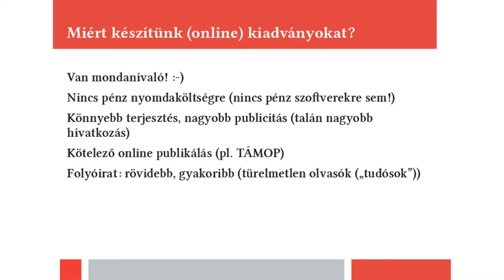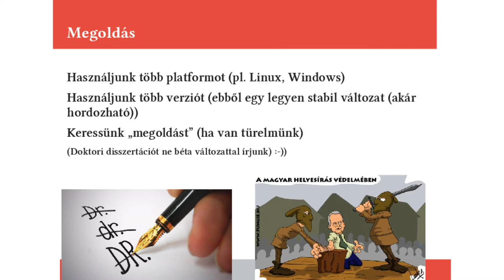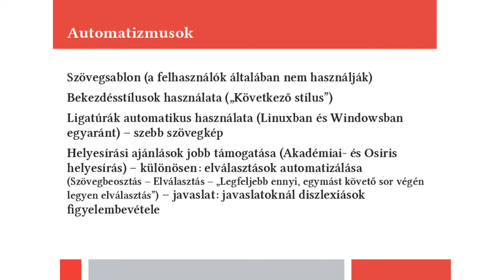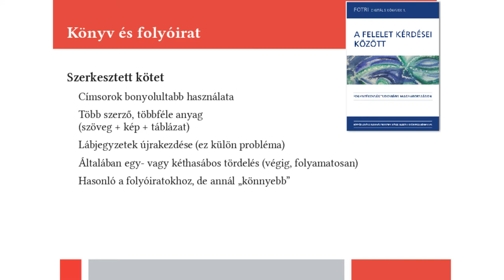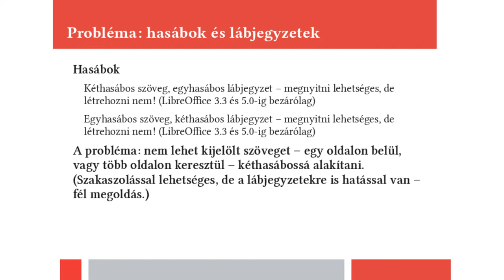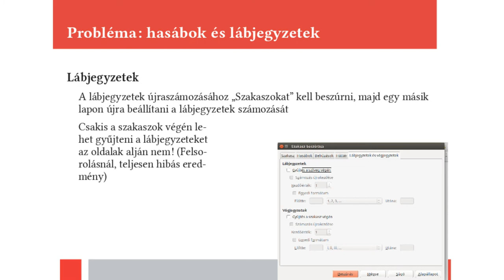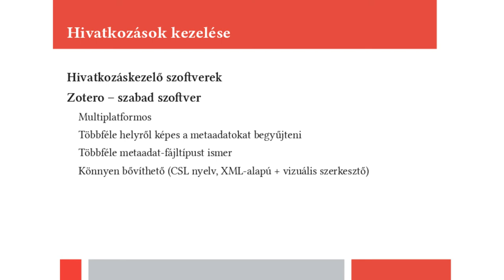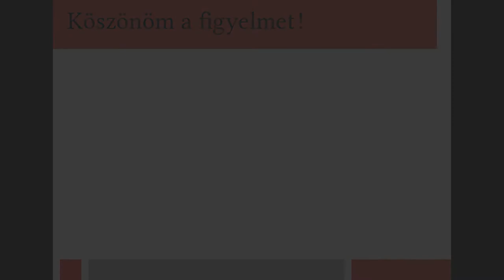Pénzes Dávid: Folyóirat és könyv szerkesztése LibreOffice szal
A LibreOffice - de már az OpenOffice.org is - tartalmaz olyan funkciókat, amelyek megkönnyítik a hosszabb, minőségibb kiadványok elkészítését, vagy a nyomtatásra való előkészítését, legyen akár egy szakdolgozat, doktori disszertáció, vagy egy komplex folyóirat. Mivel napjainkban egyre fontosabb, hogy a publikációk online (is) megjelenjenek, így lassan elkerülhetetlenné válik a szabad eszközök (szabad, szabványos formátumok, betűtípusok stb.) használata. Ugyanakkor a kiadványok szerkesztése számtalan buktatót is magában rejt, amelyek feltárása mind a (leendő) szerzőknek, mind a fejlesztőknek hasznos lehet, segítve egymást és a meglévő automatizmusok javítását.